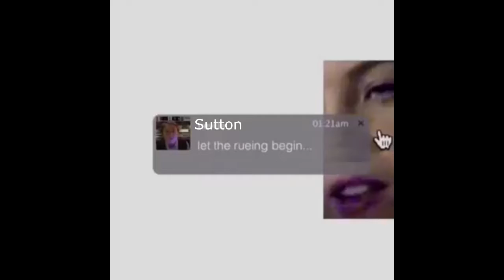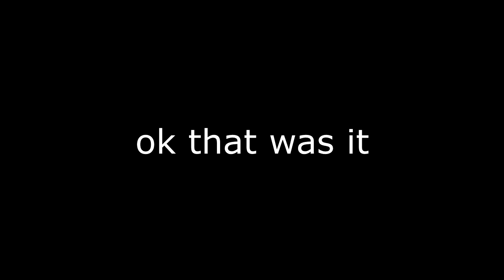dnd vine comp: HOSPITAL EDITION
yadda yadda inhale abestos